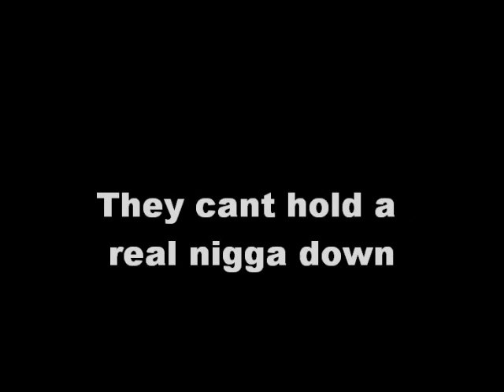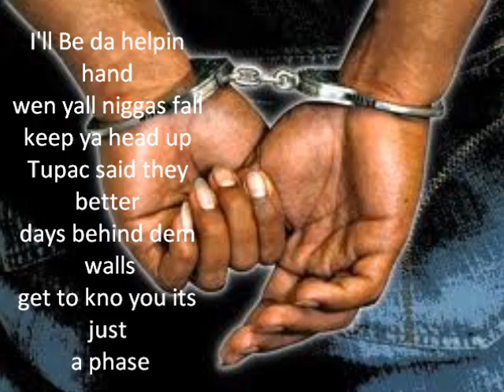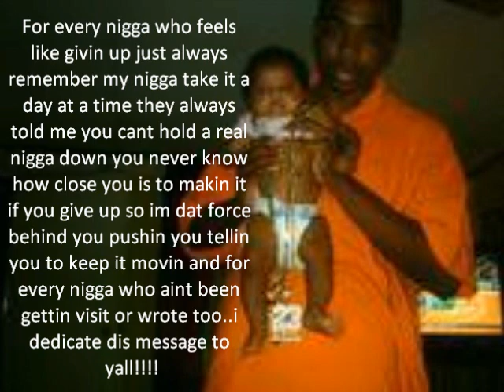Taeda-RNS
Real nigga shit